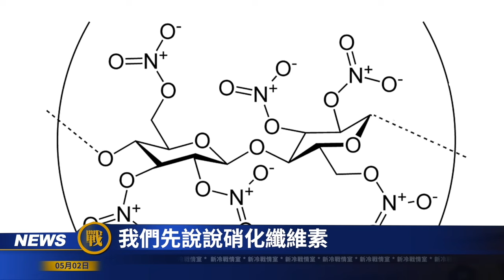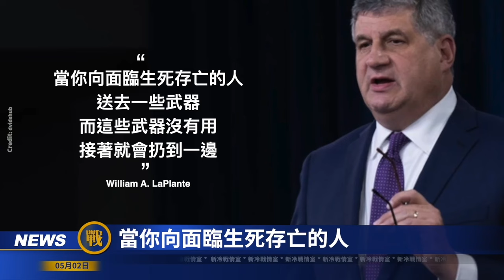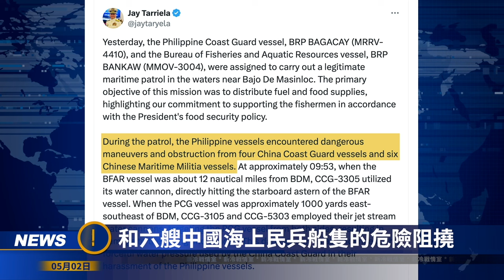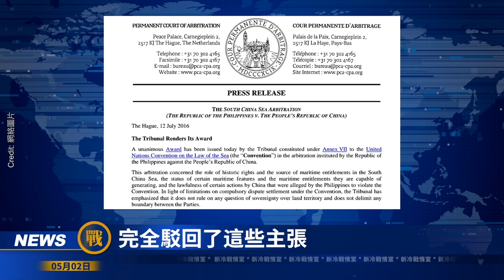俄軍劍指哈爾科夫烏軍在萊曼發動反攻！烏軍開闢克里米亞戰場俄烏戰爭進入新階段中國海警船又在南海惹事了#新冷戰情室